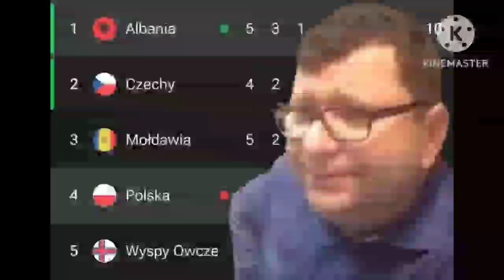MEMY PO MECZU POLSKA ALBANIA 0-2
INNE FILMY Z MEMAMI

FILMY SHORTS